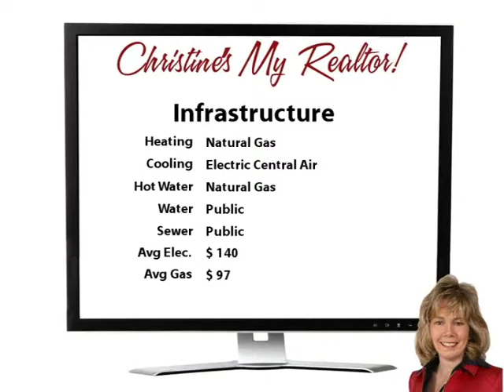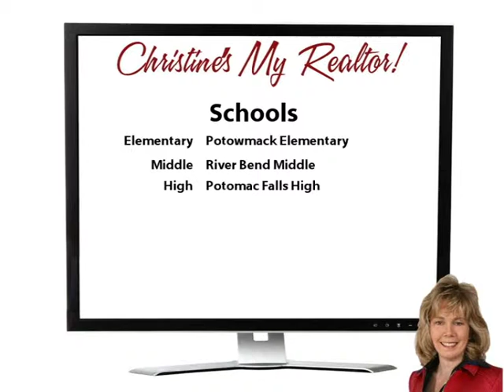Your Dream Home!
Yoo Hoo Youtubers!  Prepare to fall in love with this elegant colonial home in the heart of Cascades!  With 5 bedrooms upstairs plus a library/bedroom on the main level, there's space for everyone here!  Beautiful hardwood floors grace most of the main and upper levels.  And check out those Romeo and Juliet balconies!  There's a finished walk-up basement, too!| This location is truly wonderful.  You can walk to the elementary school and to the swimming pool!  There are lots of shopping, restaurants, and parks nearby.  Cascades has so many wonderful amenities, including tennis courts, walking trails, fitness centers, playgrounds, and several pools.  Welcome Home!  Make your move!! - Come on buy!